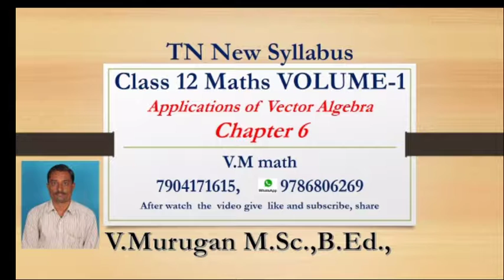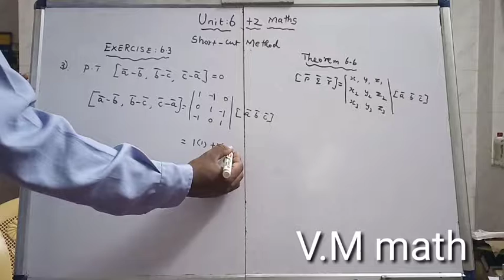TN New Syllabus Class 12 Maths EXE6 3Q NO 3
Class 12th Maths Unit 6